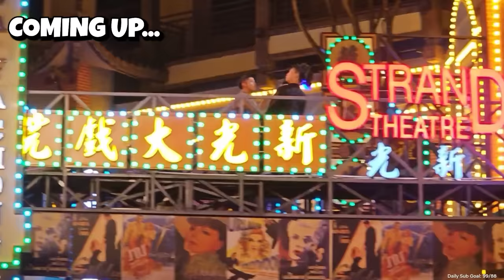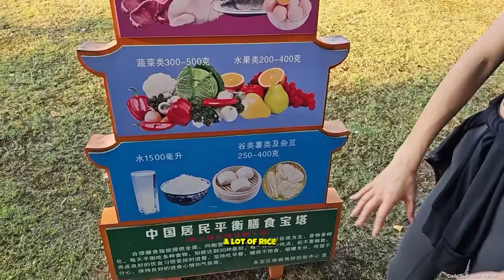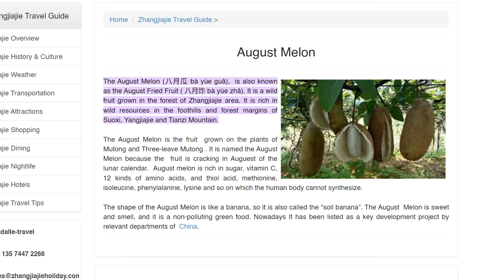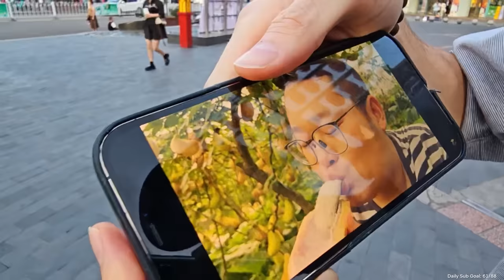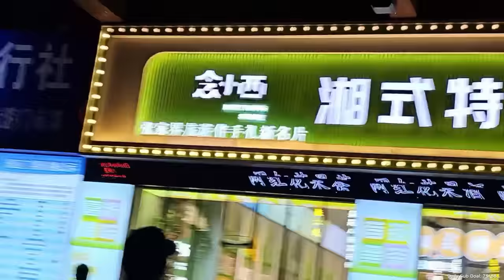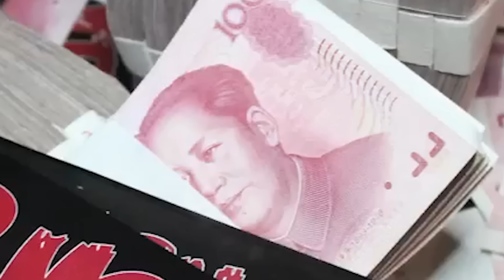Zhangjiajie, China Is A Literal Fever Dream... (w/ CookSux & WaterLynn)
Click▼
Zhangjiajie, China is one of the most beautiful places we've (Jakenbake, WaterLynn and CookSux) ever been to - it's actually where they shot a bunch of scenes from Avatar! At the same time though, it also feels like a real life fever dream at the 72 Wonder Tower.